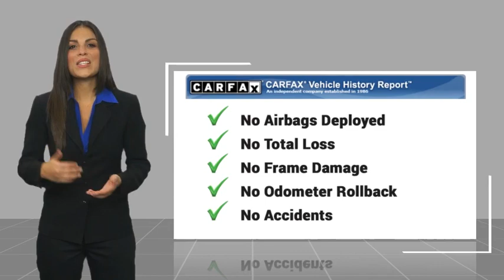2021 Ford F-150 HEMET BEAUMONT MENIFEE PERRIS LAKE ELSINORE MURRIETA 226317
2021 Ford F-150 LARIAT